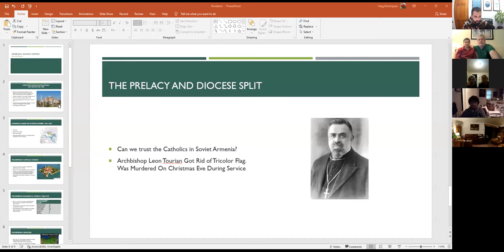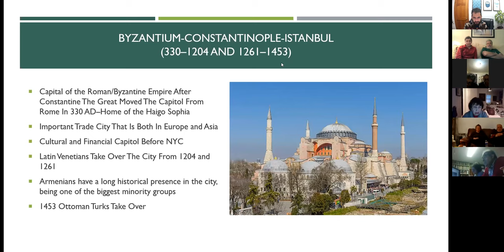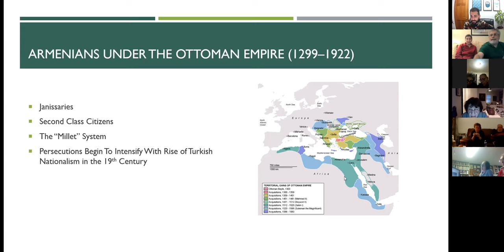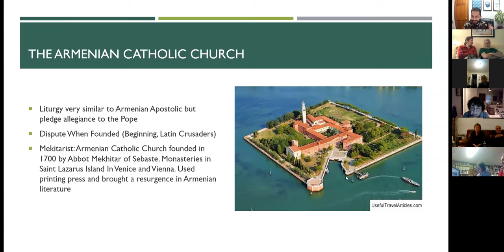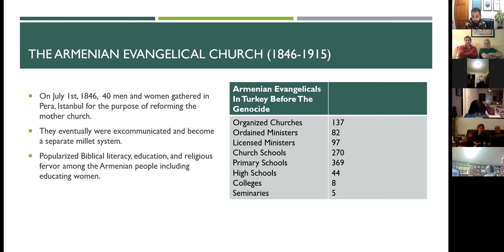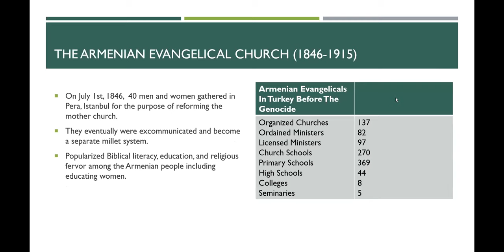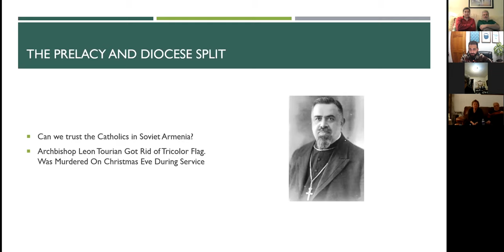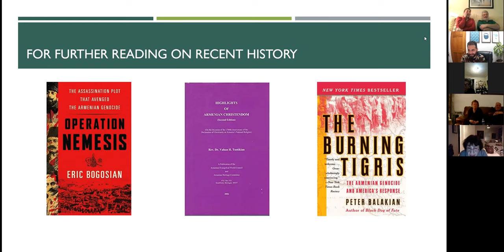Modern Armenian Church History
I am arm chair Armenian Church Historian. This lecture covers what was happening to Armenians during the rise and fall of the Empire. We talk about the Armenian Catholic Church, the Armenian Evangelical Church, and the impact of the Armenian Genocide.  These lectures were given at the Armenian Evangelical Church Weekly Bible Study on Tuesday Night over zoom.